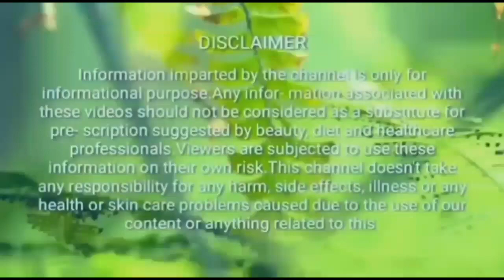ये पौधा आपके जीवन को सुखमय बना देगा/शुगर, दांत दर्द, पायरिया,सिर के जूं का चमत्कारी नुस्खा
नमस्कार दोस्तों
आज के इस विडियो में आपका बहुत बहुत स्वागत है।
दोस्तों आज का नुस्खा आपको अनेक बिमारियों से छुटकारा दिलाएगा।
शुगर (डाइबिटीज), दांत दर्द, पायरिया एवं सिर के जूं से छुटकारा। जानिए कैसे।
शुगर का घरेलू इलाज
डाइबिटीज का घरेलू उपचार
दांत दर्द का इलाज
दांत दर्द से छुटकारा
पायरिया रोग का इलाज
पायरिया रोग का निदान
पायरिया रोग का घरेलू इलाज
सिर के जूं से छुटकारा

                         धन्यवाद्
शुगर ( डाइबिटीज) , दांत दर्द,पायर